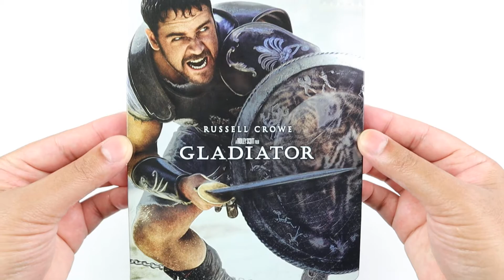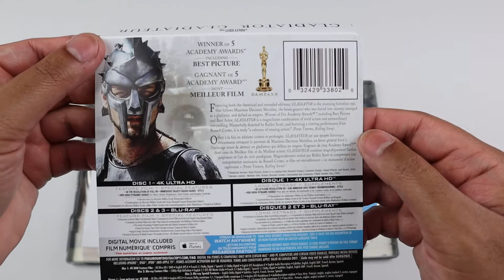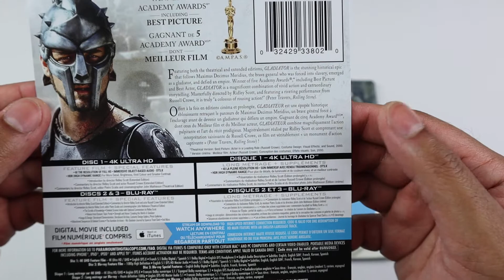Gladiator 4k Steelbook Unboxing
A great steelbook for a great film. One big disappointment is that the digital code provided only works for Apple TV. Upsetting but still a must own movie.